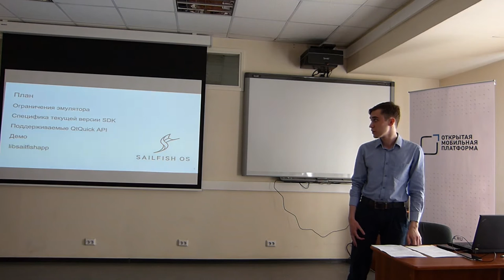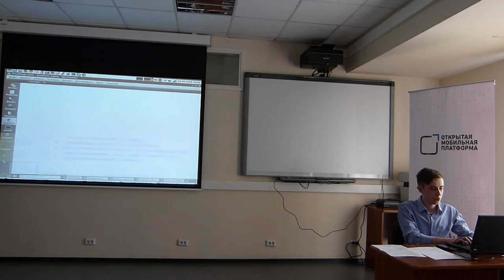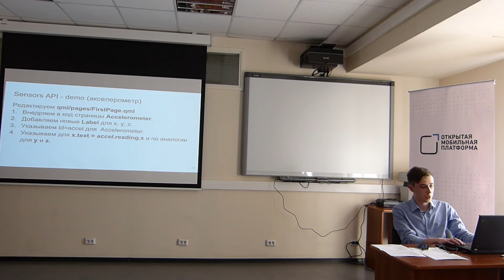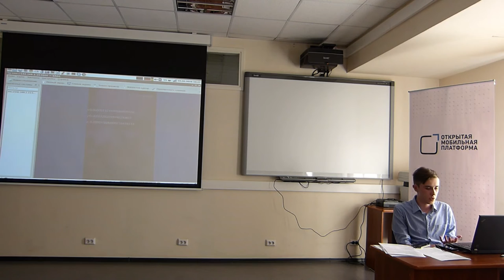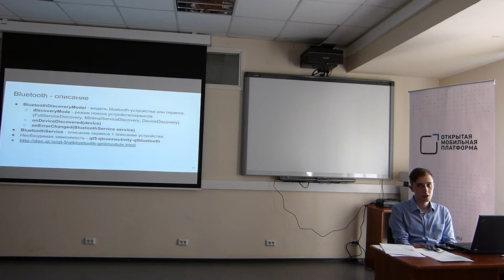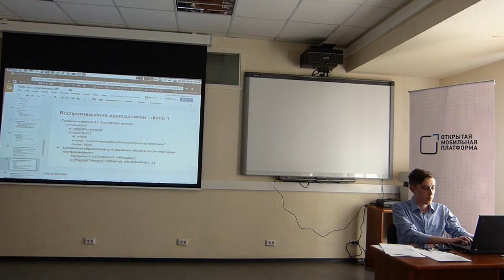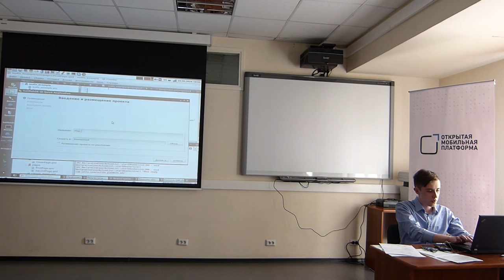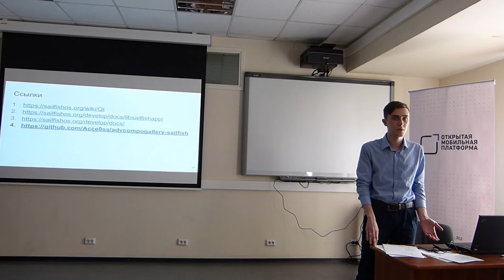Марк Заславский — Работа с основными API Sailfish OS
Работа с сенсорами устройства.